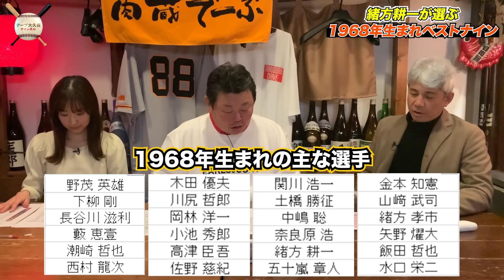最終話 【野茂世代】緒方耕一が選ぶ「最強ベストナイン」はこれだ！